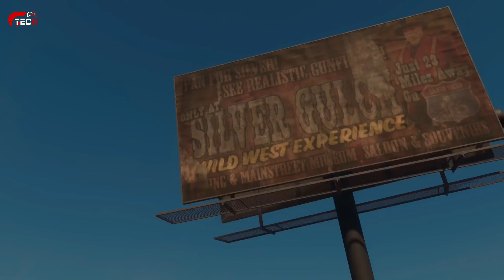إيجابيات و سلبيات لعبة saints row الجديدة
0:00 intro
0:10 المقدمه
03:11 القصه